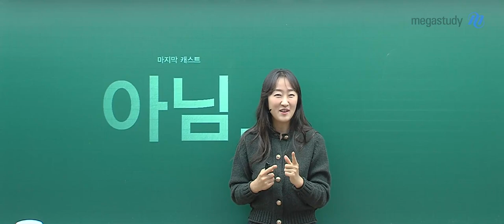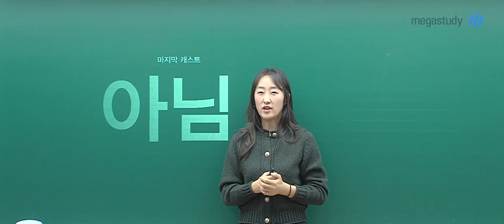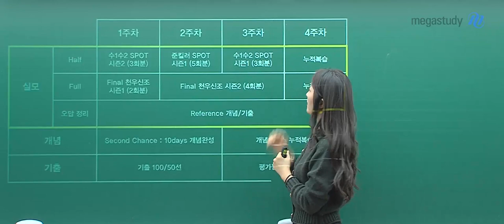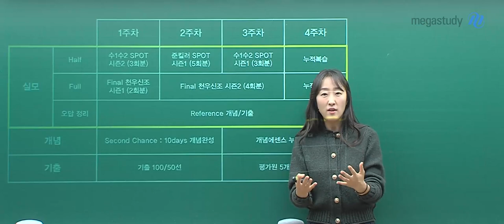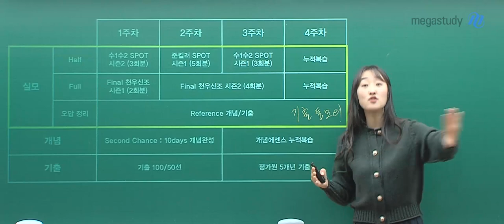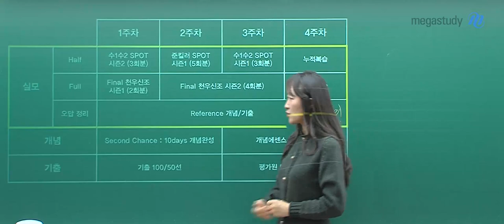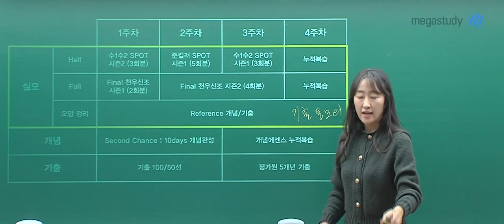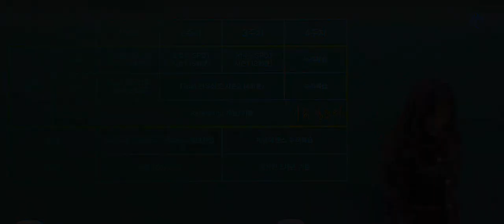[메가스터디] 수학 오르새쌤 - 마지막 캐스트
마지막까지 끝까지 공부해야 합니다
마지막 4주에도 많은 것이 바뀌고
달라질 수 있습니다

막판, 그 역전의 순간에
여러분이 주인공일 수 있습니다

수능 전 4주 계획을 오르새 선생님과
함께 세워보시고 수학 공부를 끝까지 해내시기 바랍니다

수능 마지막까지 불꽃처럼 태우고
마무리 하시기 바랍니다